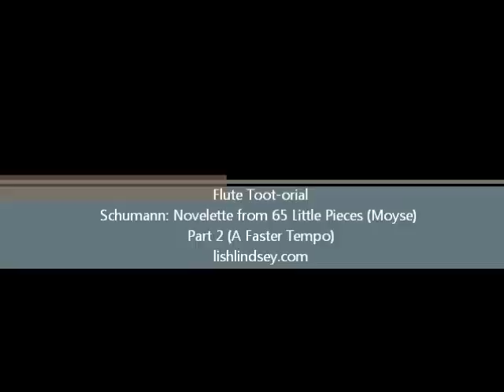Flute Toot-orial: Novelette (Schumann, Robert 1810-1856) 2/2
Schumann's Novelette from 65 Little Pieces (Moyse) is a great starting solo to incorporate using a metronome along with physically tapping your toe inside your shoe.

What would YOU like to see as a Flute Toot?

Filmed at the Bronx House School of Performing Arts.